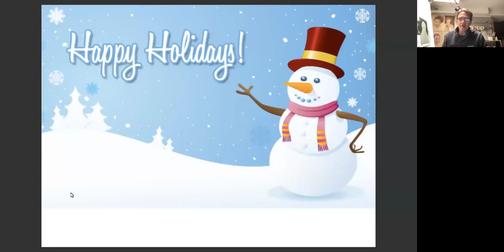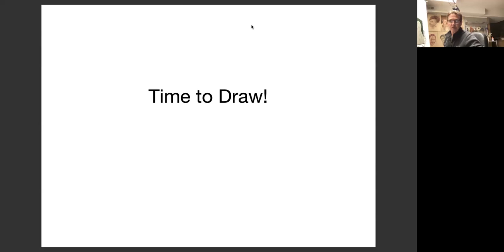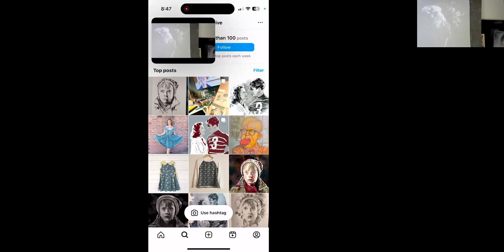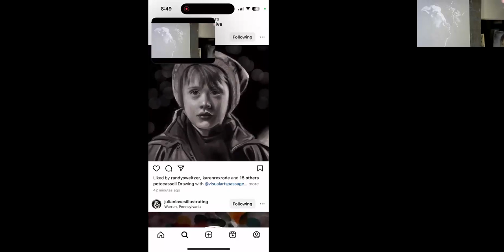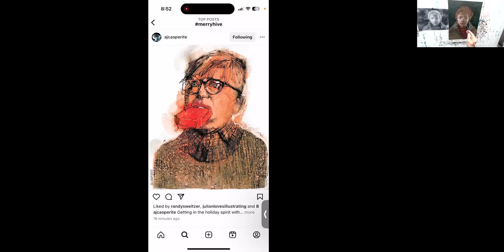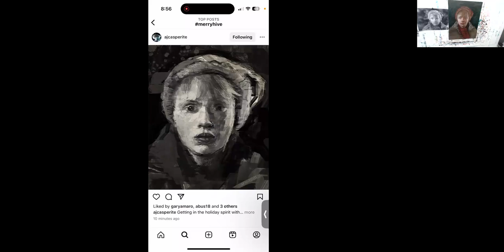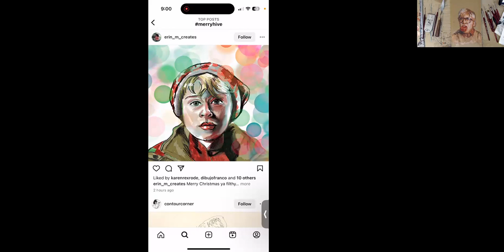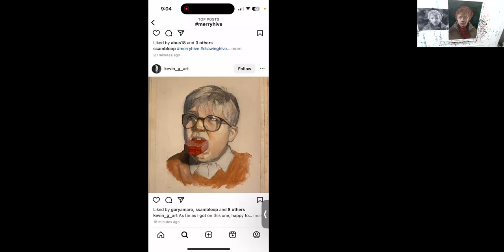Drawing Hive: 2023 Holiday Extravaganza